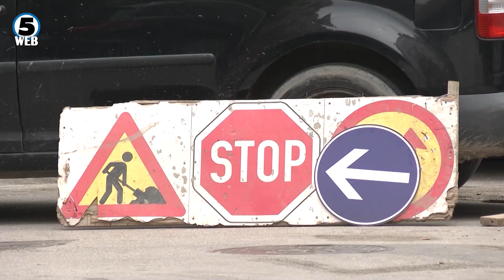По прилогот на Канал 5, МВР со казни за инвеститорите кои ги блокираа улиците во Центар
МВР изрече неколку казни по синоќешниот прилог на Канал 5 за самоволието на инвеститори во скопски-Центар, кои со градежни машини блокираа повеќе улици.